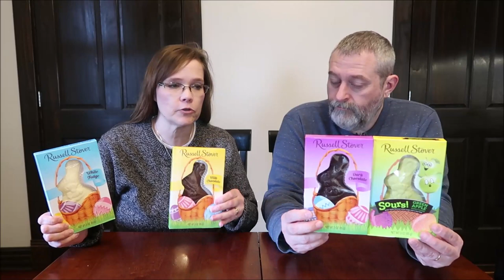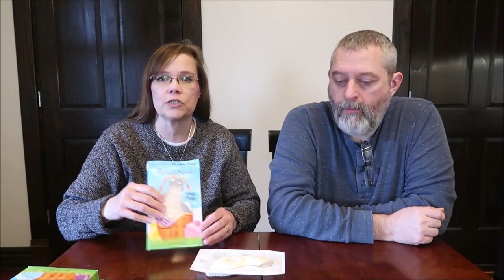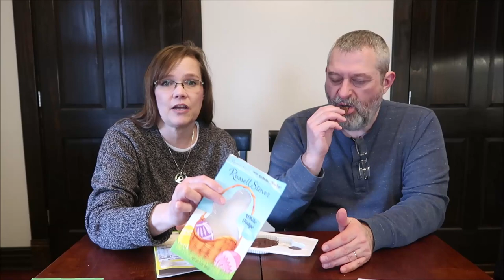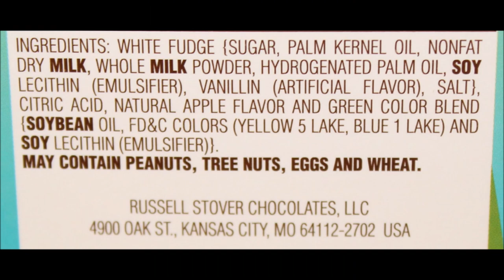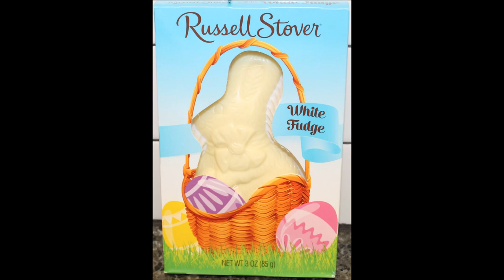Russell Stover: Green Apple Sours!, White Fudge, Milk Chocolate & Dark Chocolate Review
This is a taste test/review of the Russell Stover Green Apple Sours!, White Fudge, Milk Chocolate and Dark Chocolate. They were $2 each at Kroger.
* Green Apple Sours! 470 per container
* White Fudge 470 per container
* Milk Chocolate 430 per container
* Dark Chocolate 440 per container